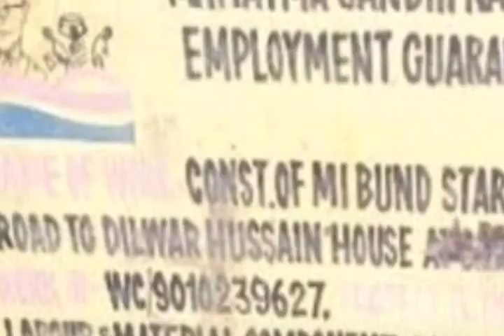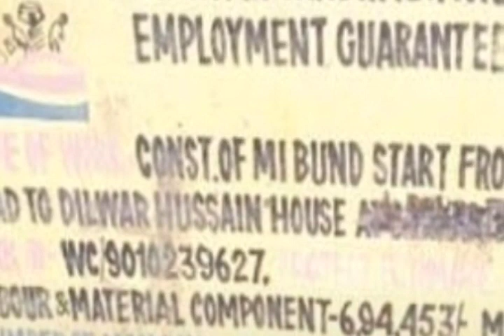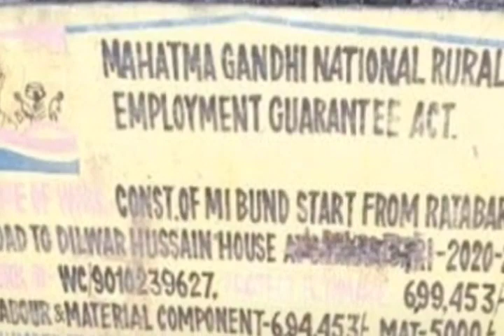বিজেপিতে যোগদানে l মসজিদে নিষিদ্ধ l RTI এর জবাব l স্মার্ট ফাইবার সিলিন্ডার l বিরাট খবর l Barak News